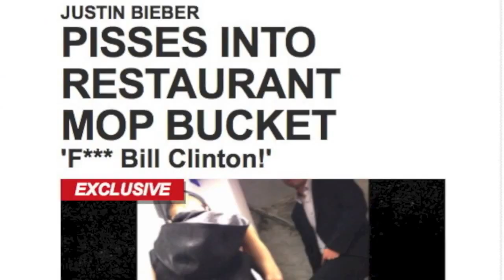Justin Bieber Arrested For DUI Give Em A Break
Zennie62 Justin Bieber Arrested
Justin Bieber Arrested
Justin Bieber Arrested For DUI Give Em A Break - vlog produced by Zennie Abraham Zennie62 Blog - youtube video